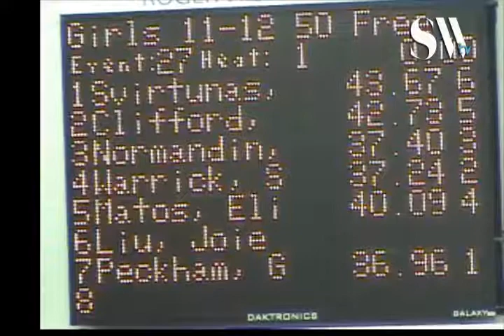12 U Girls 50 Free H 1